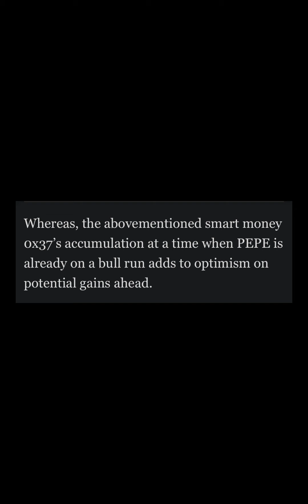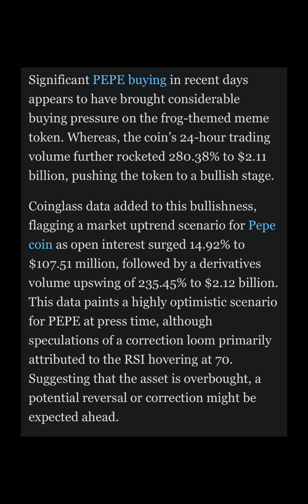Pepe Coin Hits New ATH 🚀🚀As Smart Moneys Shift 250.5B PEPE, What'sNext?